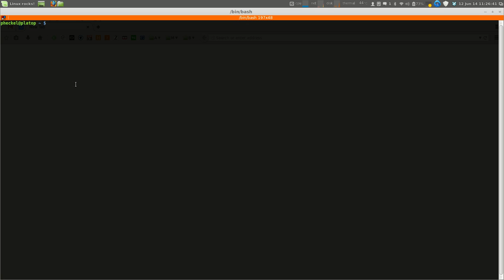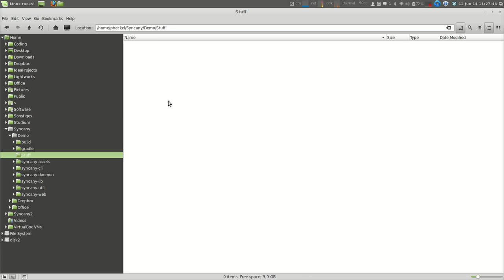Syncany Web Interface Preview (work in progress)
This video shows a demo of the prototype Web UI of Syncany. This is based on the code in this commit